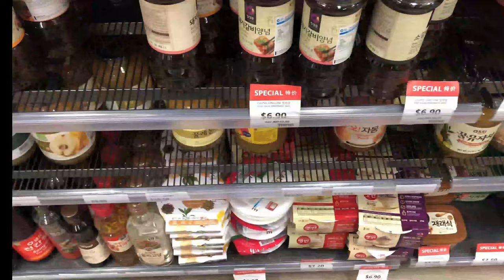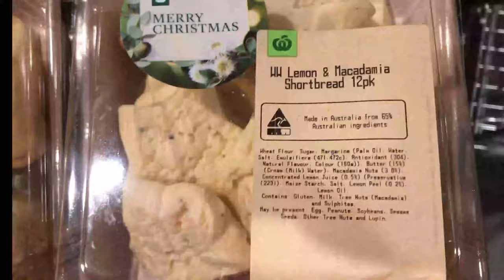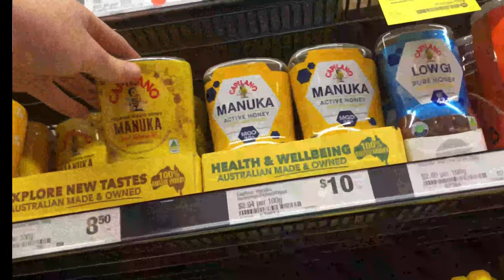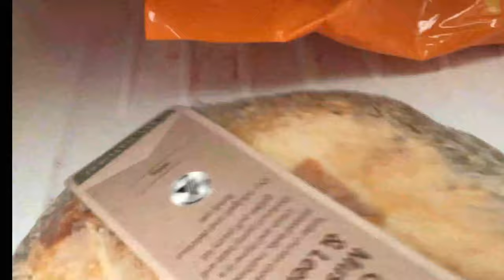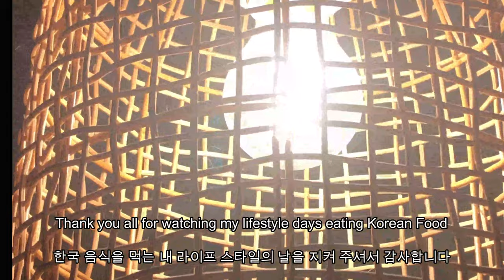[Sub] Korean Diet Meals, cooking Kalguksu, Yachae Jook, grocery shopping- lifestyle vlog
Korean and English Subtitles available
Translator websites:

Socials :)

Today's Vlog is all about trying new recipes and enjoying my ordinary day-to-day life, trying to create a happy and safe community where everyone is welcome :)

Let me know if there is anything more you would like to see!